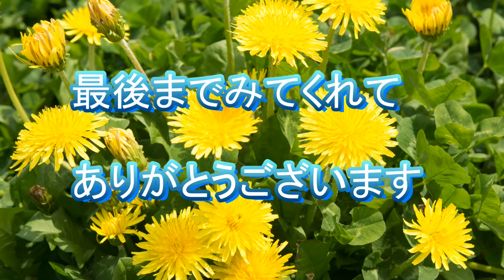羽島市のいちのえだ田園フラワーフェスタ！ひまわり畑見に行ってきました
毎年7月下旬に見頃となる岐阜県羽島市のひまわり畑を見に行ってきました。
沢山のひまわりの中、トラクター列車に乗って、ひまわりさんをいっぱい楽しんできました。